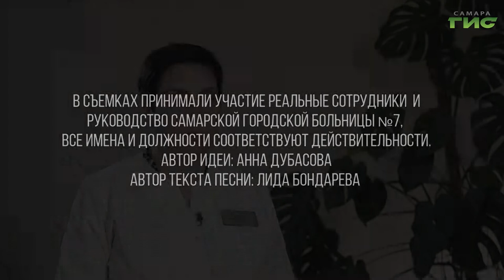"Лицо под маской" / "Звоните доктору" от 02.12.2021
Лицо под маской или о чем поют врачи? Экскурсия в "красную зону" и что имел ввиду главный врач Коммунарки? О том, что происходит за стенами ковидных госпиталей, поговорим с главным врачом городской больницы №7 Анной Дубасовой. Смотрите программу "Звоните доктору".